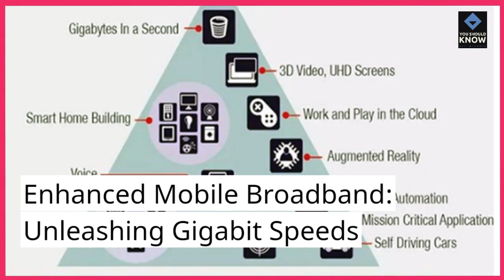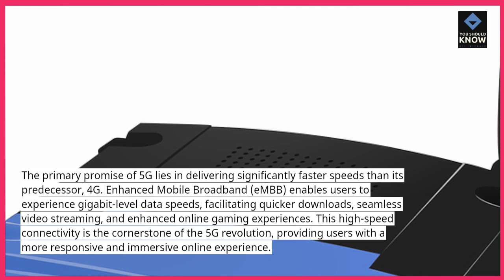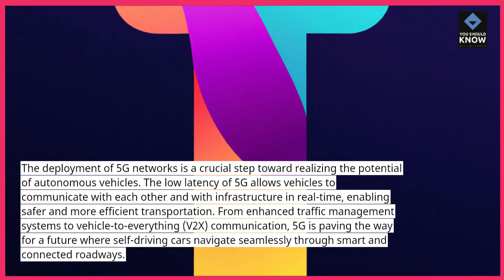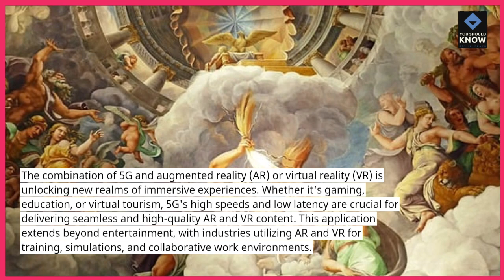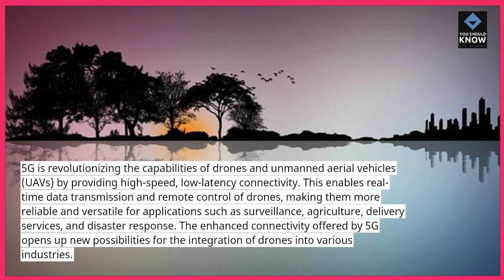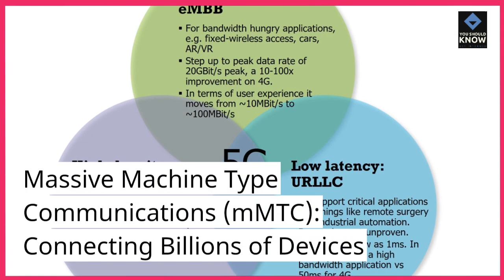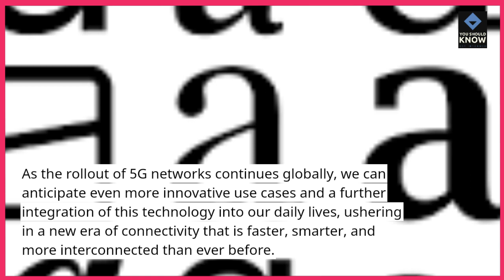Top 10 Applications of 5G Transforming Connectivity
Witness the transformative power of 5G with our top 10 applications that are reshaping connectivity. From lightning-fast internet to innovative IoT solutions, explore how 5G is revolutionizing the way we connect.